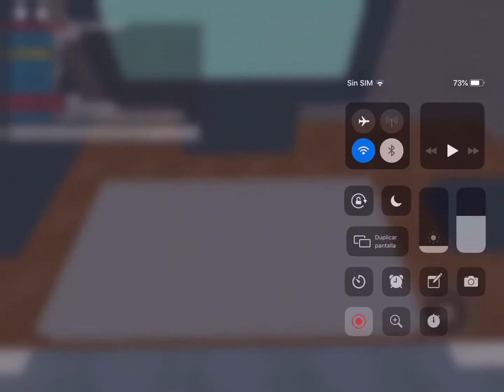Minerland temporada 2 episodio 17 día 10 especial navidad